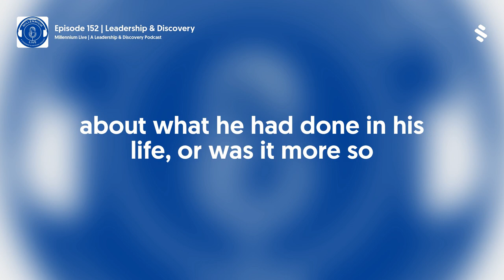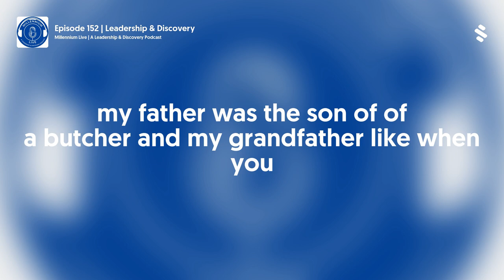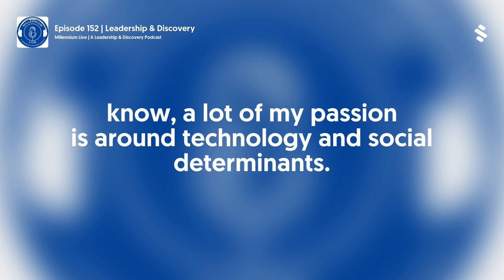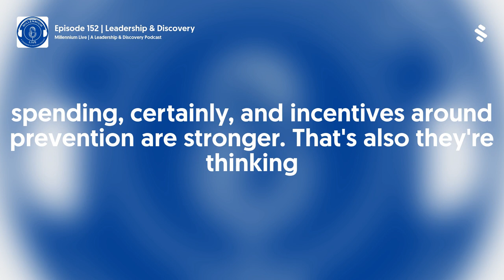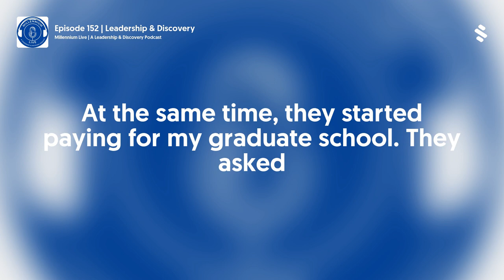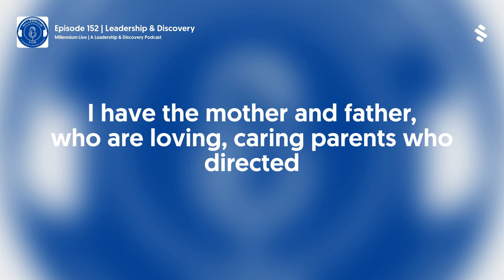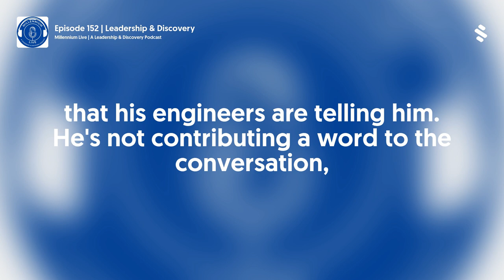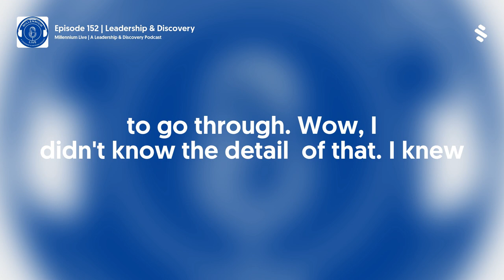Millennium Live | A Leadership & Discovery Podcast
Welcome to Millennium Live | A Leadership & Discovery Podcast. On Episode 152, we’re exploring some meaningful moments on ten episodes that have had a big impact on our audience, and so we’re throwing it back this week. We hope you enjoy this compilation from some of our distinguished guests & the stories that shaped their careers. Guests (in order): Ben Rhodes, Howard Krieger, David Shulkin, Dr. Stephen Klasko, Dr. Jay Bhatt, Jose Arrieta, Gerri Martin-Flickinger, Barry Klarberg, Karen Hold, and Michael Poutre.

The Millennium Alliance